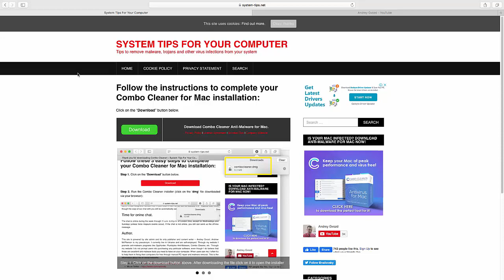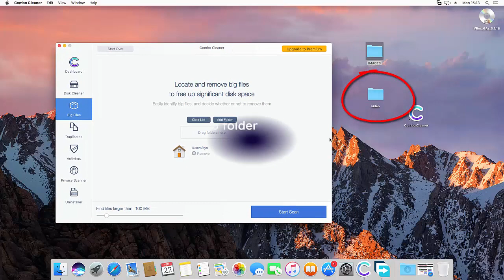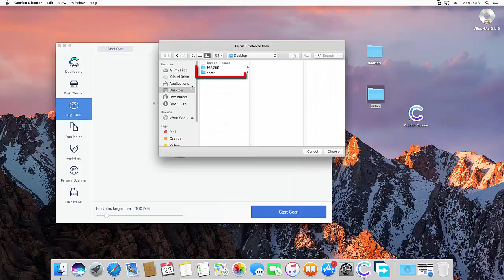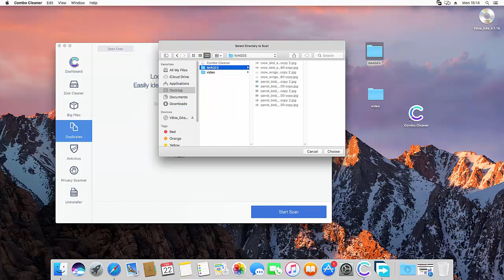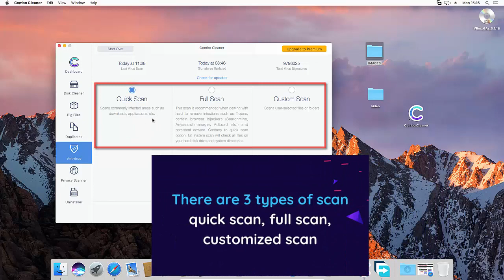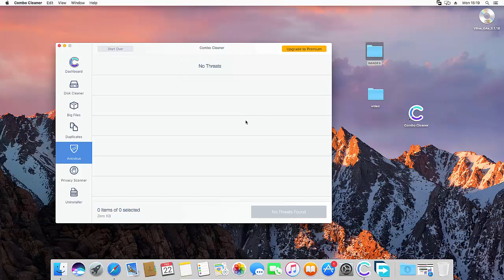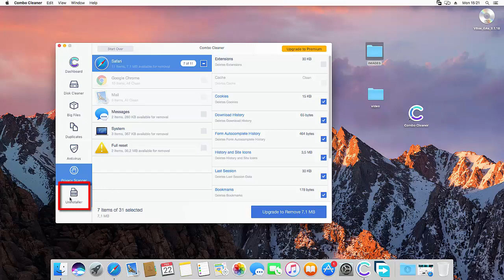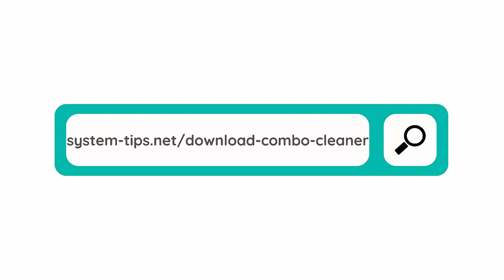Nettoyez votre Mac avec Combo Cleaner Anti-Malware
Comment nettoyez et protégez votre Mac? Télécharger Combo Cleaner Anti-Malware pour Mac